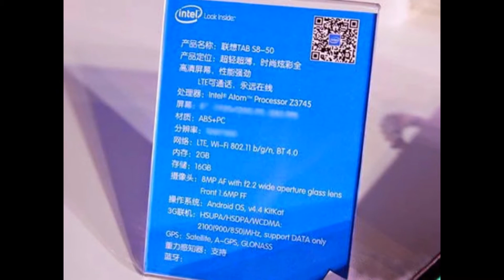Lenovo IdeaTab S8 2014 Harga, Spesifikasi, Gambar Terbaru 2015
Lenovo IdeaTab S8 yang merupakan tablet Android 64-bit bertenaga prosesor Intel Atom secara resmi telah diperkenalkan. Kehadiran tablet IdeaTab S8 ini menunjukkan bahwa vendor asal China ini tidak main-main di pasar tablet. Penggunaan prosesor Intel pada IdeaTab S8 membuat kinerjanya powerful, penasaran? Simak ulasan dan spesifikasi lengkap IdeaTab S8 berikut ini.

Tablet IdeaTab S8 ini mendukung arsitektur 64-bit berkat prosesor Intel Atom yang digunakan. Selama ini Lenovo memasangkan tablet bertenaga Intel dengan sistem operasi Windows 8.1, tetapi melalui IdeaTab S8 Lanovo memasangkannya dengan sistem operasi Android 4.4 KitKat.

Lenovo IdeaTab S8 hadir dengan desain elegan yang mengingatkan kita pada tablet Sony Xperia atau smartphone Xiaomi Redmi 1S. Lenovo IdeaTab S8 dibekali dengan layar sentuh berukuran 8 inci dengan resolusi full HD 1920 x 1200 piksel berteknologi panel IPS (In-Plane Switching) dengan kerapatan layar mencapai 283 piksel per inci.

Sektor dapur pacu, tablet Lenovo IdeaTab S8 ini dikawal oleh prosesor Intel Atom Z3745 quad-core yang telah mendukung 64-bit yang dipadukan dengan memori RAM sebesar 2GB dan diperkuat oleh pengolah grafis dari Intel HD Graphics. Varian LTE dari IdeaTab S8 didukung oleh modem Intel XMMTM 7160.

Tablet IdeaTab S8 dibekali Lenovo dengan memori internal berkapasitas 16GB yang didukung oleh hadirnya slot microSD untuk ekspansi memori eksternal hingga maksimal 64GB. Konektivitas IdeaTab S8 juga cukup lengkap dengan dukungan fitur WiFi, Bluetooth, dan GPS.

Sektor kamera, Lenovo IdeaTab S8 dipersenjatai oleh kamera belakang dengan resolusi 8 megapiksel autofokus dengan aperture f/2.2 dan kamera depan berkekuatan 1,6 megapiksel untuk video call. Tablet IdeaTab S8 besutan Lenovo ini didukunhg baterai yang diklaim mampu bertahan hingga 7 jam penggunaan.

Seperti yang dilansir dari GSM Arena (02/09/2014), tablet Lenovo IdeaTab S8 ini akan diperkenalkan secara lebih luas di ajang IFA 2014 yang digelar di Berlin, Jerman.
(artikel : sidomi)(gbr : tabtec)